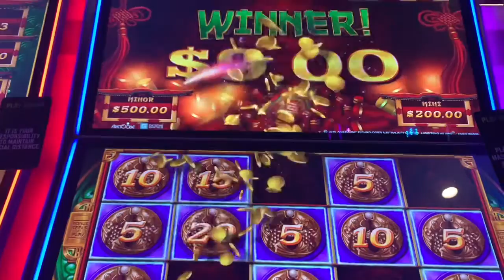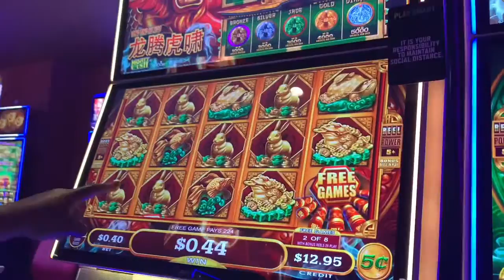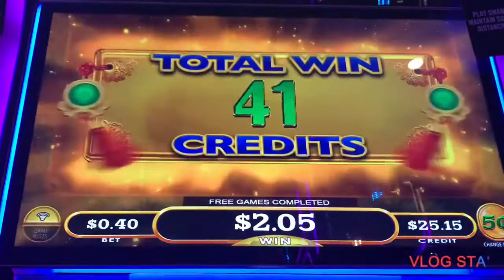Mighty Cash | $.10 Denom | Choctaw Casino | Durant OK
Follow on
Facebook ( MJ’s Tru To You)

Cash-App.
$mjsunbox